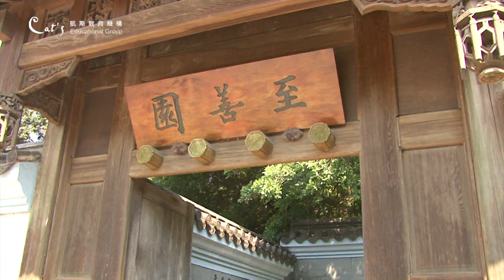2011年凱斯建國幼稚園春季郊遊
2011年凱斯建國幼稚園春季郊遊前往『至善園』，有暖暖的陽光，灑在孩子臉頰上，小朋友展露幸福的笑容。師生們在園區內漫步，觀察花草樹木。中午小朋友在個個涼亭，享用建國凱斯大廚細心準備的『美味餐盒』。餐後還到『洗筆池』餵食鯉魚，小朋友看到魚兒在水中覓食的情景，開心得又叫又跳，興奮不已!